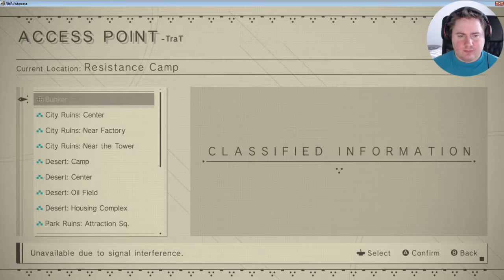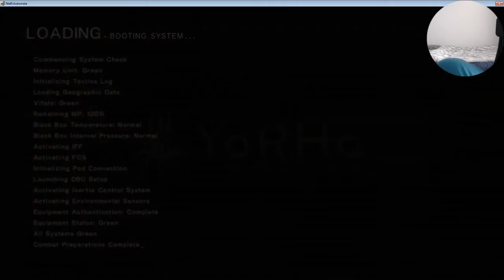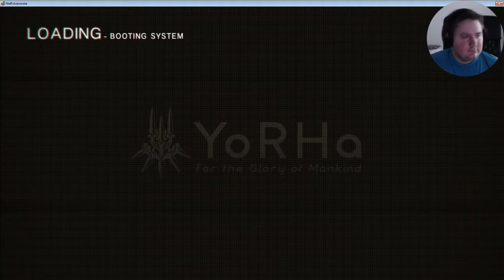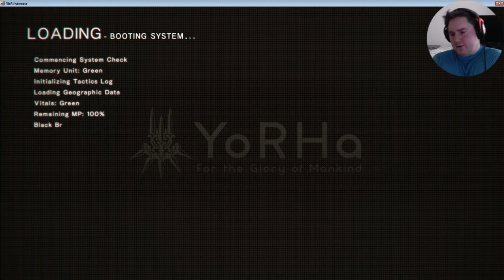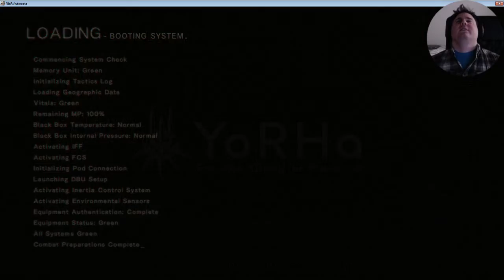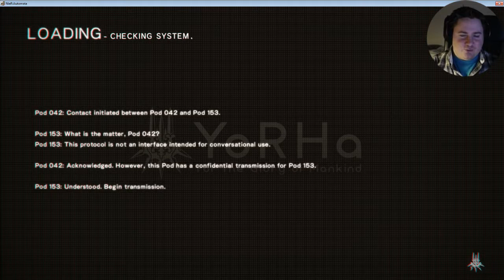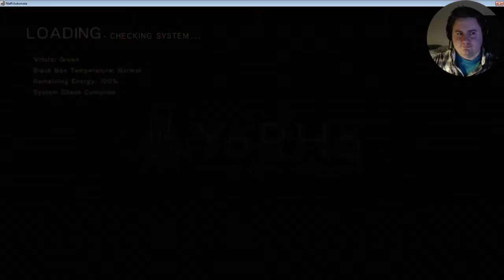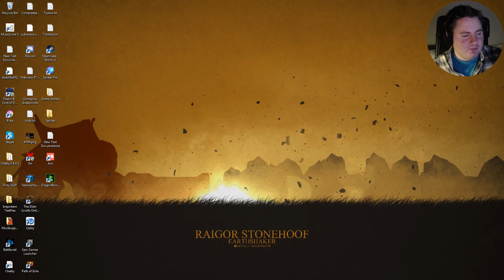Game #268 - Nier: Automata [8/8]